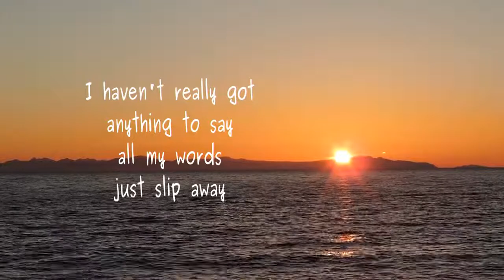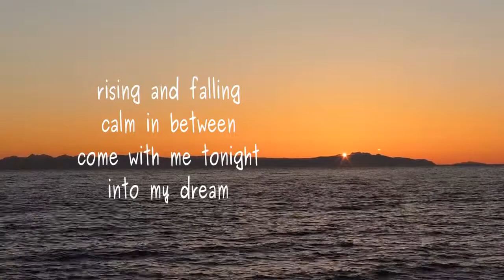come with me